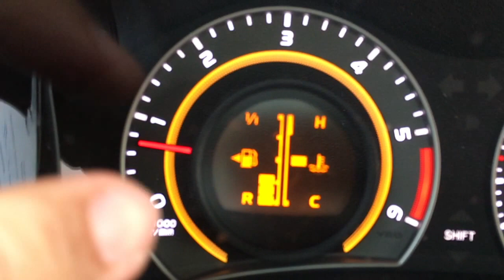Portugal 2016 | O Frentista sumiu!!!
Em Portugal, na maioria dos postos de combustíveis, quem abastece o carro é o próprio dono. E é lógico que eu não podia deixar de cometer alguma gafe. Risos...